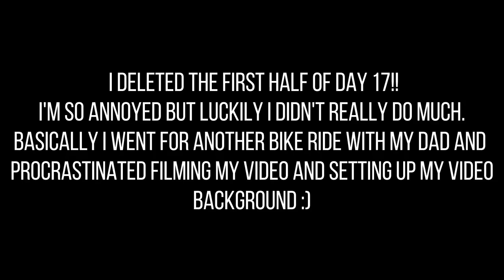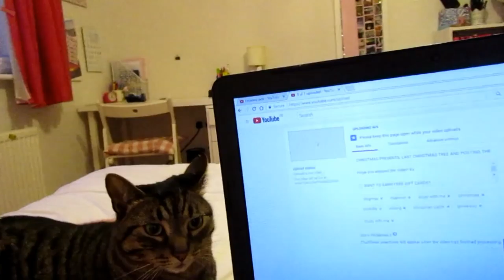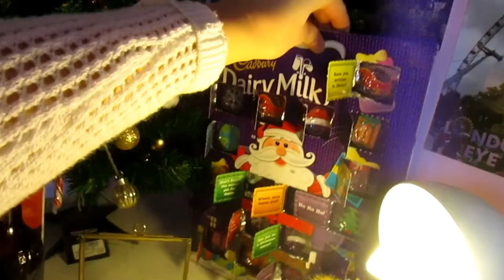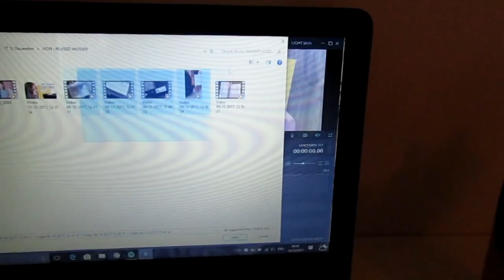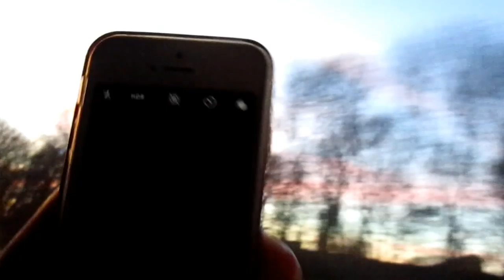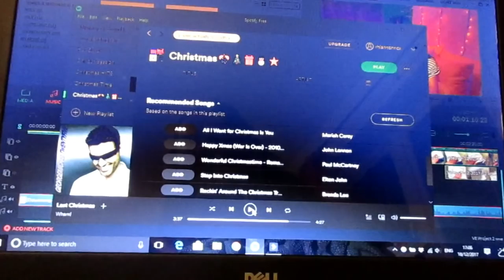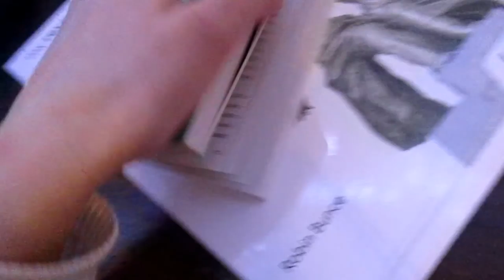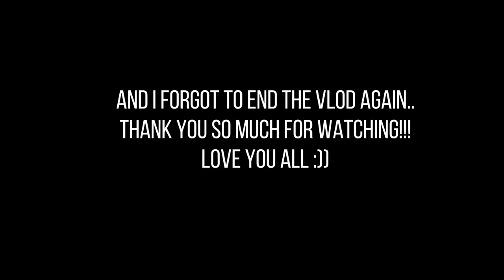I'VE MESSED UP VLOGMAS! LAZY DAYS AND SO MUCH CHOCOLATE//VLOGMAS DAYS 17 &18